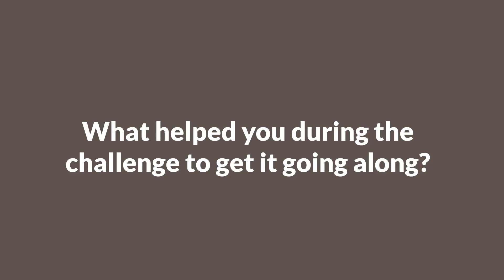Sue & Irene D2S Testimonial - Y.E.S. Fitness